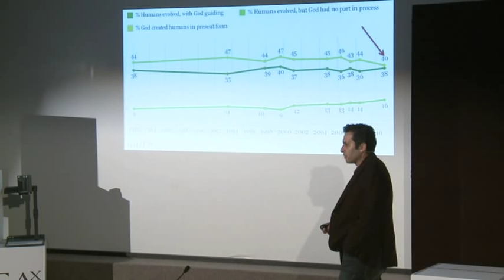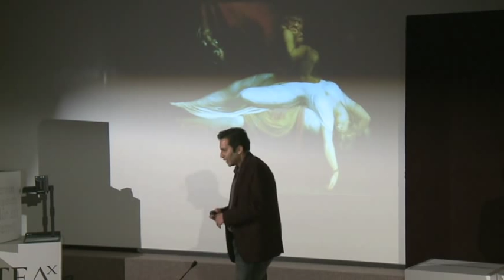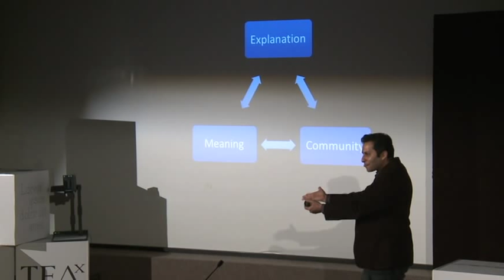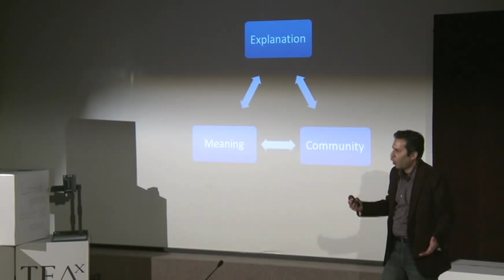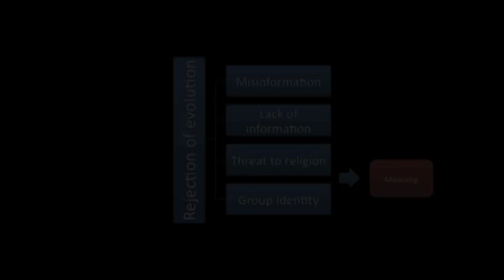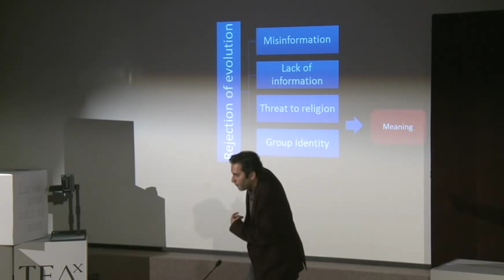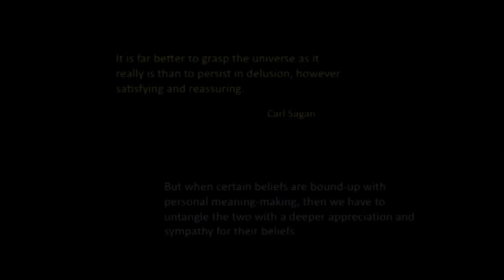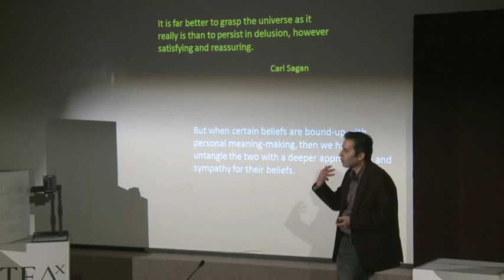When evidence is powerless | Salman Hameed | TEDxPioneerValley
Salman Hameed, Assistant Professor, Integrated Science and Humanities, Hampshire College, Amherst, Massachusetts, says millions of individuals in the United States believe in UFOs and ghosts; yet we know that there is no credible evidence for any visitation from outer space or for dead souls hanging out in abandoned houses. In contrast, there is now overwhelming evidence that humans and other species on the planet have evolved over the past 4.5 billion years; yet 40 percent of Americans reject evolution. It seems that for many there is no connection between belief and evidence. If evidence is powerless, what are some other factors that shape their beliefs, and what are the implications for science education?

See TEDx in action around the globe at TEDx.com